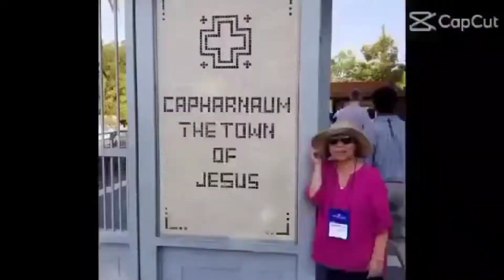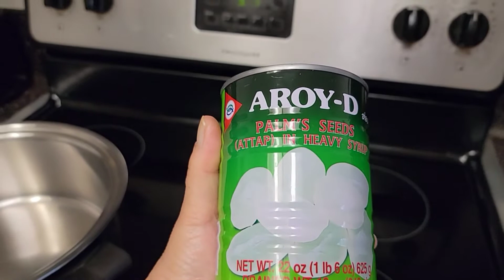SIMPLE BUKO PANDAN